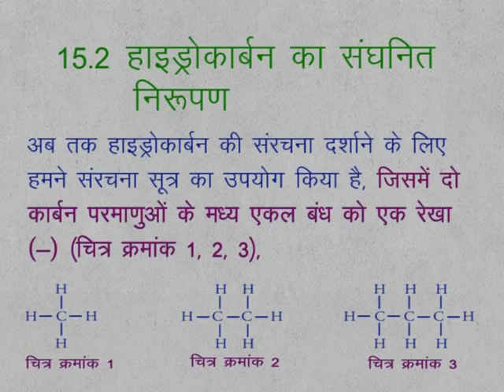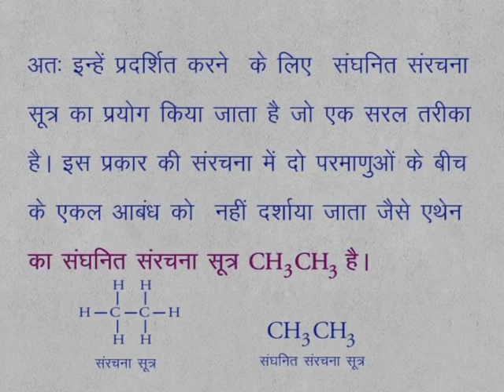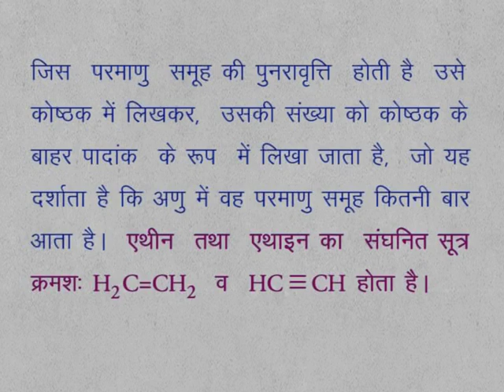CLASS 9th SCIENCE | CHAPTER 15 | HYDROCARBONS